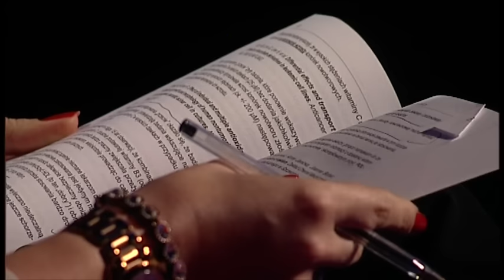Jerzy Zięba w "Skandalistach"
- Ja nie udzielam porad medycznych. Natomiast przez wiele lat zbierałem materiały dotyczące zdrowia człowieka i te materiały opisałem w obu książkach. Myśląc o tym, że są to książki, które zawierają tylko informacje, natomiast ludzie zaczęli stosować to i dobrze im to idzie – powiedział w programie "Skandaliści" Jerzy Zięba - "naturoterapeuta i dyplomowany hipnoterapeuta" - jak sam o sobie mówi.